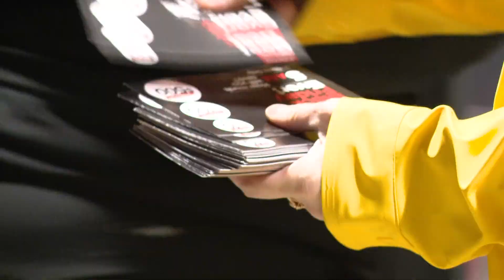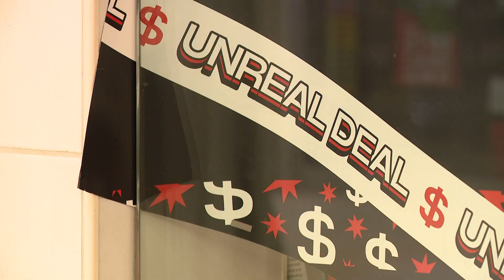Black Friday at the Greenwood Park Mall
13News reporter Samantha Johnson reports from the Greenwood Park Mall where shoppers are looking for deals this Black Friday.